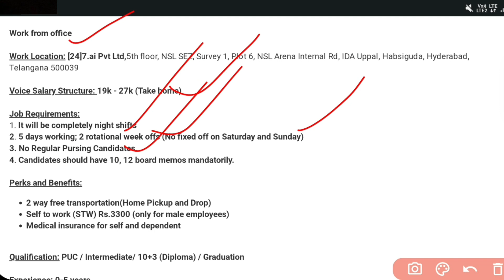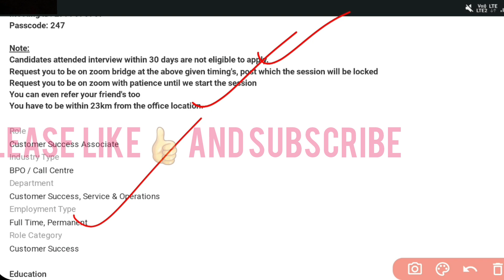24 7 Company Recruitment 2023 | Interviews in Zoom || 12th Pass Jobs || Jobs in Hyderabad 2023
24 7 Company Recruitment 2023 | Interviews in Zoom || 12th Pass Jobs || Jobs in Hyderabad 2023

Interview Date: 30/01/2023 to 03/02/2023 (Monday to Friday)

Interview Time: 11:00AM to 12:00PM

Interview Location: Zoom Invite

Passcode: 247

Jobs are taken from the following:
Naukri.com